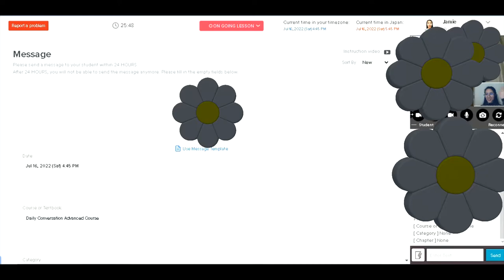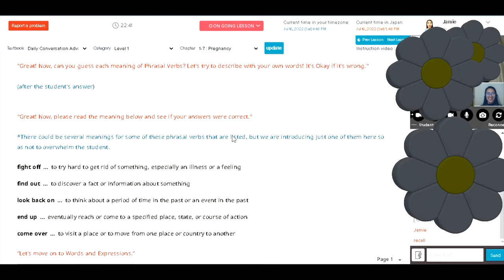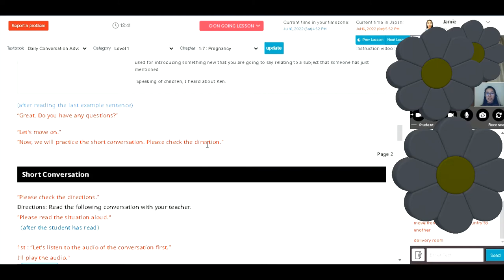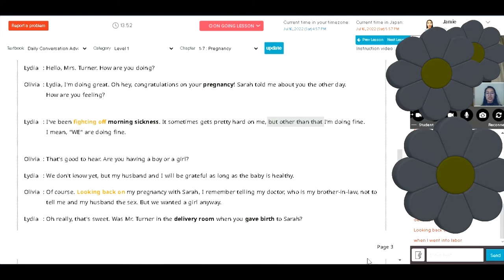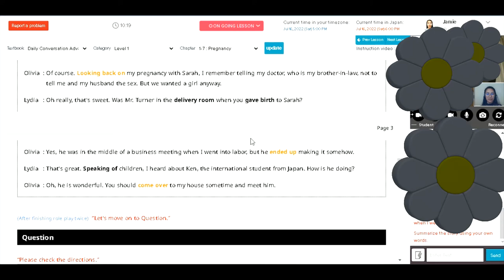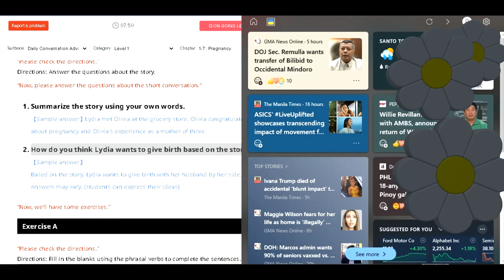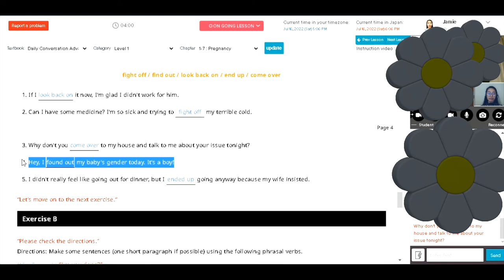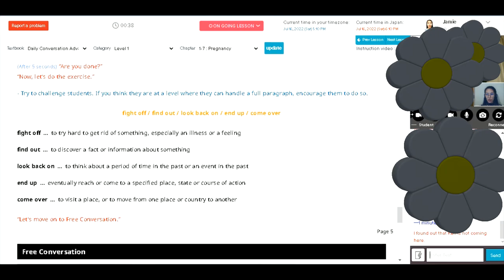NATIVE CAMP CLASS~Daily Conversation - Advanced Course (Level 1) Chapter 1-7: Pregnancy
NOTE: This video is an actual class sample for reference only. We all make mistakes, you can correct me in the chatbox. Thank you.

Don't CLICK THIS! THANK YOU SO MUCH AND GOD BLESS!*